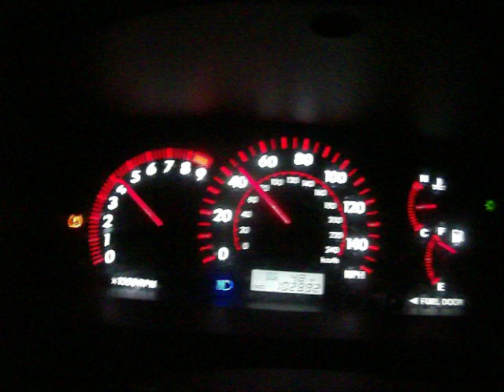2006 Toyota Corolla XRS VVTL-i I/E moderate accel sound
Just normal acceleration for me day to day bout 40% throttle with Fujita CAI and glasspack. 1-2-3-4 then skip to 6th. 2006 Toyota Corolla XRS VVTL-i. 2006 toyota Corolla XRS VVTL-i launch